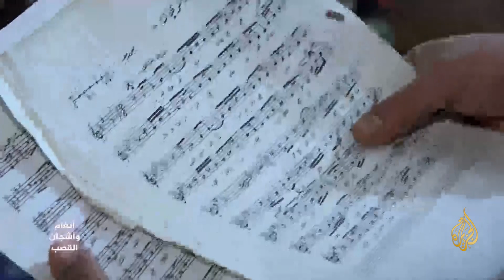صناعة الناي من القصب في العراق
تعتبر آلة الناي في العراق آلة موسيقية تراثية تستهوي الكثير من الناس، نتعرف في هذا التقرير على أسامة المندلاوي صانع ومدرس لآلة الناي.